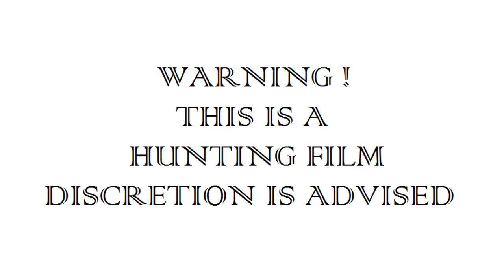20 Hirsche oder mehr? | Jagd auf den Brunfthirsch in Ungarn | Jagdfilm Woodwalker | ep # 14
Die Hirschbrunft! Jahr für Jahr die hohe Zeit der Jagd. Das Jagdfieber steigt, die Hirsche röhren. Der tiefe Brunftlaut der Hirsche klingt durch den Wald. Viele JägerInnen sind nun auf der Pirsch nach dem König des Waldes, dem Rothirsch. Einen Hirsch in der Brunft zu erlegen ist für viele Jäger die Krönung Ihres Jägerlebens. Seid dabei, wie wir mit unseren Jagdfreunden in Ungarn auf die Hirschjagd gehen und dabei herrliche Ansitze mit tollem Anblick genießen und bei manchen Pirschen Jagderfolg auf den Brunfthirsch haben.

La carreggiata dei cervi! Anno dopo anno è il culmine della caccia. La febbre della caccia sale, il cervo ruggisce. Il profondo richiamo di accoppiamento del cervo risuona attraverso la foresta. Molti cacciatori sono ora alla ricerca del re della foresta, il cervo. Per molti cacciatori, sparare a un cervo nella carreggiata è il coronamento della loro vita di cacciatori. Sii presente mentre andiamo a caccia di cervi con i nostri amici cacciatori in Ungheria e godiamo di pelli meravigliose con una vista fantastica e abbiamo un certo successo su alcuni cervi in ​​calore.

Jelenova kolotečina! Iz godine u godinu krajnje je vrijeme za lov. Diže se lovačka groznica, jeleni riču. Duboki zov parenja jelena zvuči kroz šumu. Mnogi lovci su sada u potrazi za šumskim kraljem, crvenim jelenom. Za mnoge lovce odstrijeliti jelena u kolotečini kruna je njihovog lovačkog života. Budite tamo dok idemo u lov na jelene s našim prijateljima lovcima u Mađarskoj i uživajte u prekrasnim skrovištima s prekrasnim pogledom i postignite malo uspjeha na nekim jelenima koji vrebaju.

Rykowisko jelenia! Rok po roku to najwyższy czas polowań. Gorączka łowiecka wzrasta, jelenie ryczą. W lesie rozlega się głęboki odgłos godowy jelenia. Wielu myśliwych poluje teraz na króla lasu, jelenia. Dla wielu myśliwych zastrzelenie jelenia w rykowisku jest ukoronowaniem ich łowieckiego życia. Bądź tam, gdy idziemy na polowanie na jelenie z naszymi przyjaciółmi polującymi na Węgrzech i ciesz się wspaniałymi skórami ze wspaniałym widokiem i odnieś sukces na niektórych podchodzących jeleniach.

De herten sleur! Jaar na jaar is het de hoogste tijd van de jacht. De jachtkoorts stijgt, de herten brullen. De diepe paringsroep van het hert klinkt door het bos. Veel jagers zijn nu op jacht naar de koning van het bos, het edelhert. Voor veel jagers is het afschieten van een hert in de sleur de kroon op hun jachtleven. Wees erbij als we met onze jachtvrienden in Hongarije op herten jagen en genieten van prachtige huiden met een geweldig uitzicht en enig succes hebben op enkele bronstzoekende herten.

Олений гон! Год за годом наступает разгар охоты. Поднимается охотничья лихорадка, рев оленей. Глубокий брачный зов оленя звучит в лесу. Многие охотники сейчас охотятся на короля леса, благородного оленя. Для многих охотников подстрел оленя в гоне является венцом их охотничьей жизни. Будьте там, когда мы отправимся на охоту на оленей с нашими друзьями-охотниками в Венгрии, насладимся прекрасными укрытиями с прекрасным видом и добьемся успеха в преследовании оленей во время гона.

A szarvas ugrás! Évről évre itt a vadászat csúcsideje. Emelkedik a vadászláz, bőg a szarvas. A szarvas mély párzási hívása hallatszik az erdőn keresztül. Sok vadász most az erdő királyára, a gímszarvasra vadászik. Sok vadász számára a szarvasbika kilövése jelenti vadászéletének megkoronázását. Legyen ott, amikor vadászbarátainkkal szarvasvadászni megyünk Magyarországon, és élvezze a csodálatos rejtekhelyeket, ahonnan csodálatos kilátás nyílik, és igyekszünk sikereket elérni néhány ugráló szarvason.

Jelenia ruja! Rok čo rok je najvyšší čas lovu. Poľovnícka horúčka stúpa, jeleň ručí. Lesom sa ozýva hlboké párenie jeleňa. Mnoho poľovníkov teraz hľadá kráľa lesa, jeleňa. Pre mnohých poľovníkov je zastrelenie jeleňa v ruji korunou ich poľovníckeho života. Buďte pri tom, keď sa s našimi poľovníckymi priateľmi v Maďarsku vyberieme na lov jeleňov a vychutnajte si nádherné úkryty so skvelým výhľadom a zaznamenajte nejaký úspech na sliediacich jeleňoch.

The rut of the stags! The high time of the hunt year after year. The hunting fever rises, the stags are roaring. The deep rutting sound of the stag can be heard through the forest. Many hunters are now on the hunt for the king of the forest, the red deer. For many hunters, hunting a stag in the rut is the culmination of their hunting life. Be there as we go deer hunting with our hunting friends in Hungary and enjoy wonderful hides with a great sight and have hunting success on the rutting stag with some stalking.